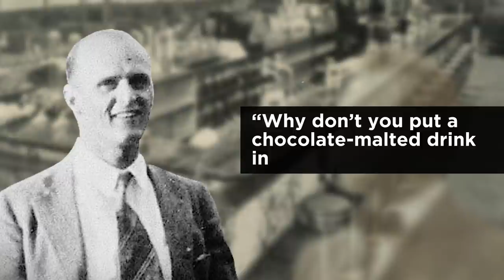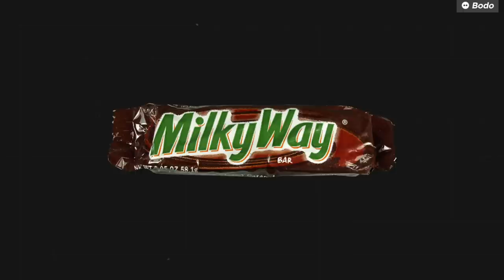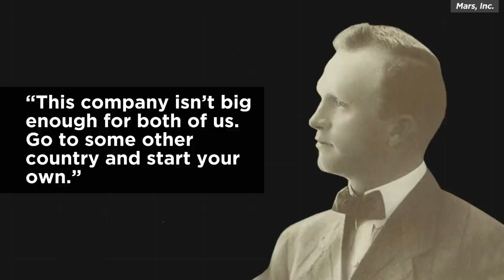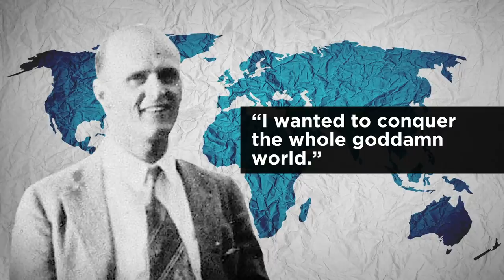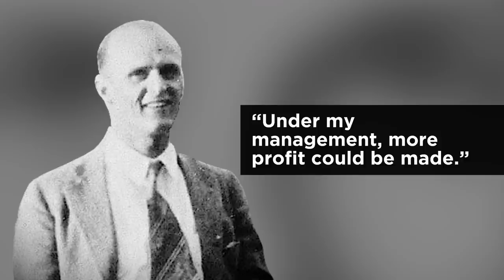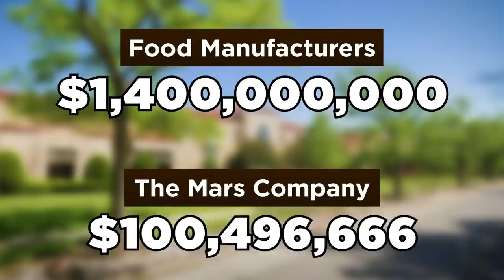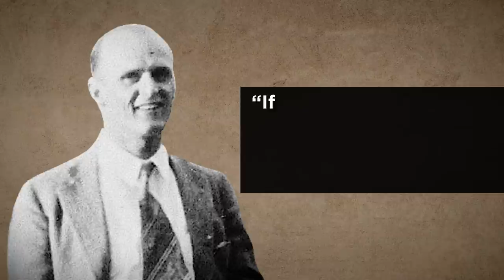How an Ex-Prisoner Invented M&M's and Fought 30 Years to Save the Mars Company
Frank Mars was called a failure. After several attempts to start a candy company, he went bankrupt. Three times. Fortunately, each attempt brought him closer to inventing the Mars company that now owns 11 billion-dollar brands.

When he was just a young child, he caught polio: a highly infectious disease that can lead to paralysis, breathing problems, and even death. Fortunately, Frank survived. But the battle left him disabled for the rest of his life.